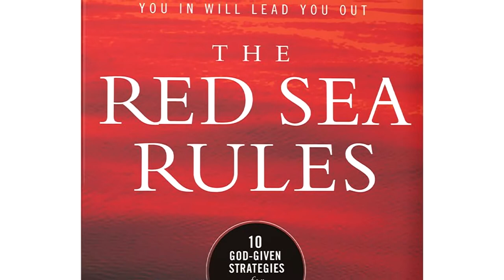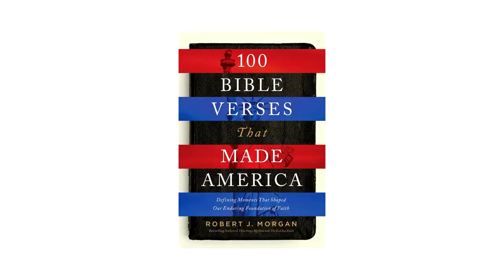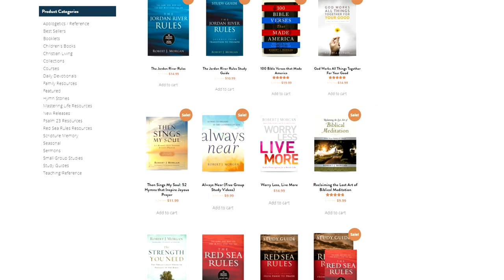Robert J Morgan Jordan River Rules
"Stories That Matter" host Doug Thompson@BDS_Productions_Entertainment visits with author Robert J. Morgan about his newest books, current events, the trajectory of the church, concerns and encouragement for believers. Robert is the teaching pastor of The Donelson Fellowship in Nashville, Tennessee, where he has served for over 40 years.  He is a best-selling, gold-Illuminations, and gold-medallion winning writer with more than 35 books in print and approximately 5 million copies in circulation in multiple languages. Rob has appeared on numerous television and radio shows. He speaks widely at churches, conferences, schools, and corporate events.

Rob was also a homemaker and a caregiver for his late wife of 43 years, Katrina, who battled multiple sclerosis and passed away in November of 2019. He and Katrina have three daughters and sixteen grandchildren. They are co-owners of Roan Mountain Bed and Breakfast in Roan Mountain, Tennessee. In 2014, Rob was awarded an honorary Doctor of Divinity Degree from his alma mater, Columbia International University.